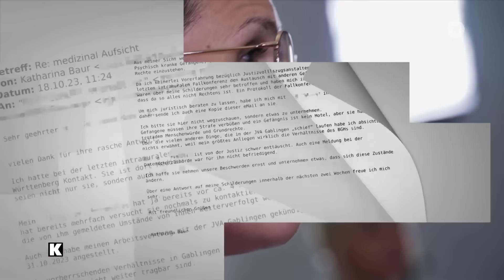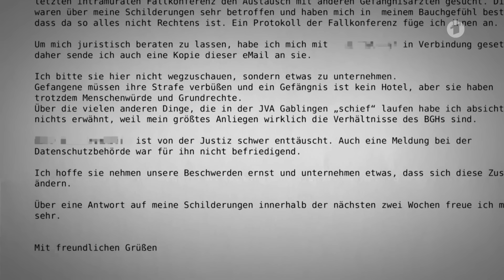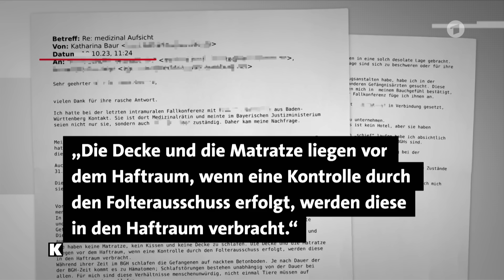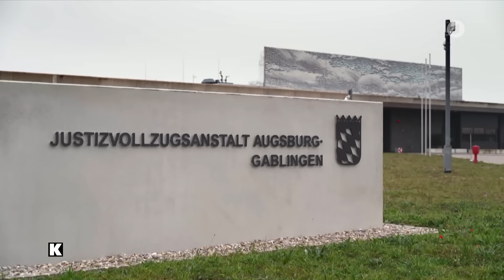"Hölle des Südens": Foltervorwürfe in JVA in Bayern | Kontraste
Es klingt nach Folter, was sich hinter den Mauern der JVA Augsburg-Gablingen abgespielt haben soll: Gefangene sollen tagelang ohne triftigen Grund in Spezialzellen eingesperrt gewesen sein - nackt, ohne Decken und Matratzen. Es sind schwere Vorwürfe, die eine ehemalige Gefängnisärztin und Gefangene gegen die JVA erheben.

Beitrag von Sascha Adamek, Andreas Herz und Chris Humbs

Bild: rbb/privat